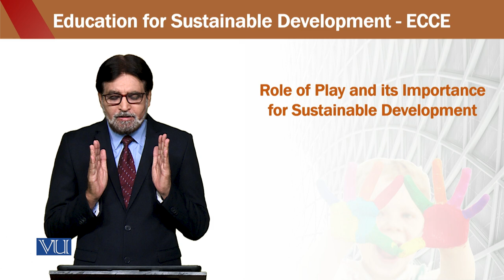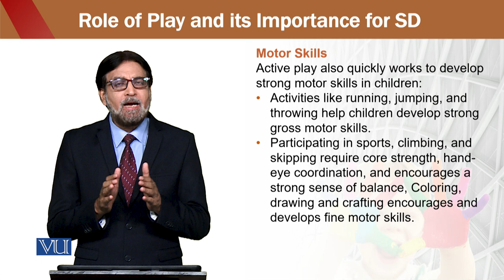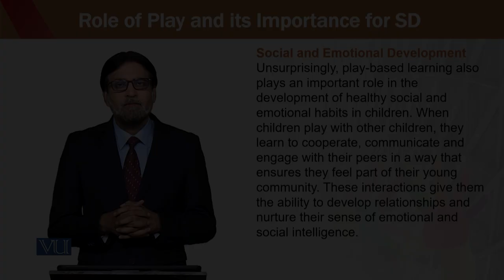RP-Importance | Education for Sustainable Development in Early Childhood Education | ECE302_Topic230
Topic230 - Role of Play and Its Importance for Sustainable Development,